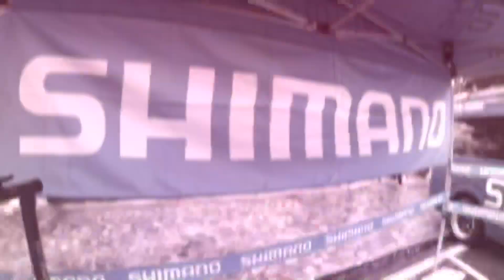Shimano-HahHong Service “ชวนปั่นวังน้ำเขียว”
ทีมงาน Service Shimano-HahHong ได้ไปบริการ Service แก่นักปั่นในงาน “100Plus-Isuzu ชวนปั่นวังน้ำเขียว” วันที่ 17-18 สิงหาคม 2019 @ อำเภอวังน้ำเขียว จ.นครราชสีมา